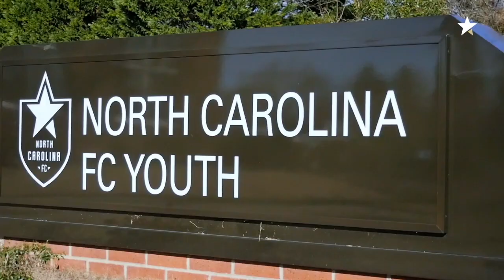North Carolina FC Head Coach Dave Sarachan - Welcome to the Club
Welcome to the Club Dave Sarachan

Join us in welcoming the new Head Coach of North Carolina FC Dave Sarachan.  After an eleven month stint as the Interim Head Coach of the USMNT, he is here with a simple message, he is here to unite the community around a winning club.

PEOPLE. PLACE. PROJECT.